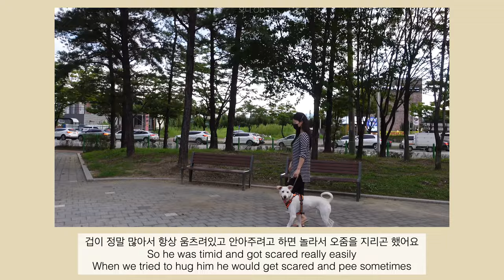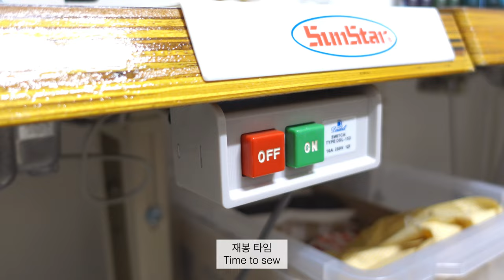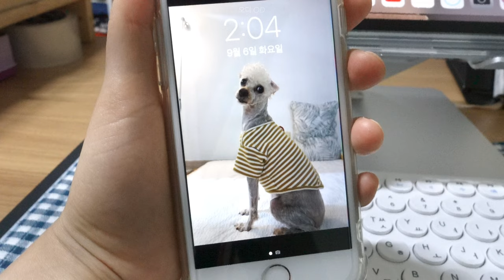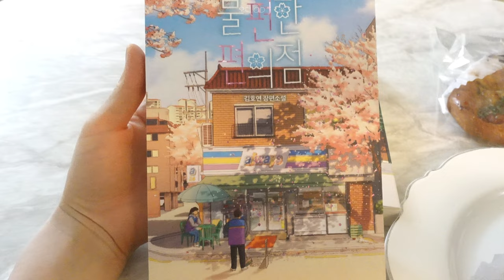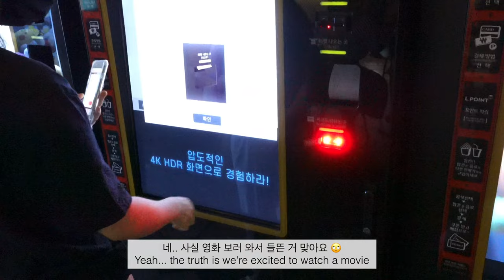진돗개 누리의 구조 스토리. 미싱으로 아기고양이 넥카라 만드는 일상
안녕하세요 🙋🏻‍♀️
이번 영상은 9월 초에서 중순까지의 추억입니다
생일 선물로 받은 기프티콘을 소진하면서
미싱으로 아기고양이 넥카라, 커텐을 만들며 취미생활을 즐기는 일상입니다
지난번 영상을 보시고 따듯한 댓글을 많이 남겨주셔서 하나하나 읽으면서 감동했어요 정말 감사합니다
그럼 이번 영상도 재미있게 시청해 주세요 😊

Hello 🙋🏻‍♀️
This video contains my memories of the beginning to middle of September
I enjoy my hobbies by using up my birthday gifticons
and making a kitten neck collar and curtain with a sewing machine
All of the warm comments you left on my last video were very touching, thank you so much
I hope you enjoy this video too 😊

こんにちは 🙋🏻‍♀️
今回の動画は9月頭ごろから半ばまでの思い出です
ミシンで子猫用のエリザベスカラーとカーテンを作るなどの趣味を楽しむ日常となります
前の動画に残してもらったたくさんの温かいコメントを読んで感動しました、本当にありがとうございます
今回の動画も楽しんでいってください 😊